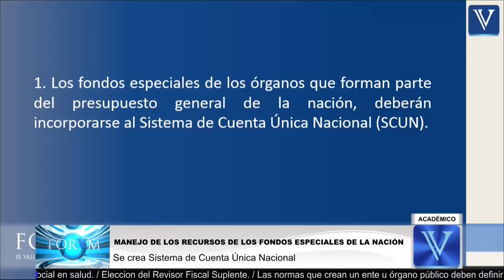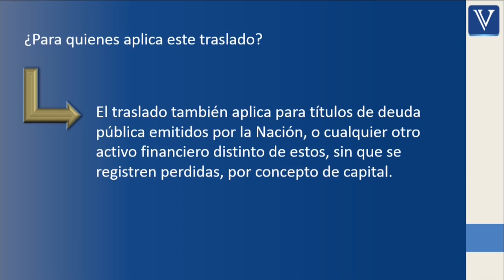Fondos especiales de la Nación deben trasladar sus recursos, al sistema del...ACADEMICO